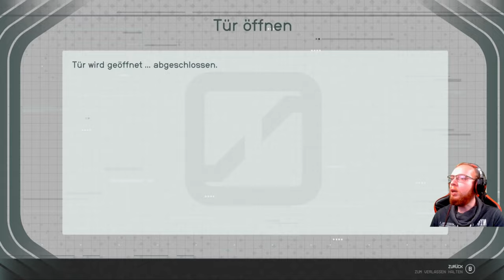Starfield 🚀 064: Der Überfall auf Generdyne | Blind Lets Play